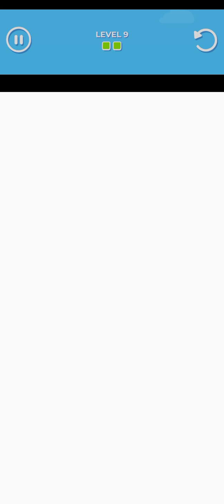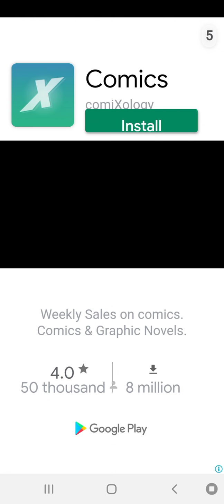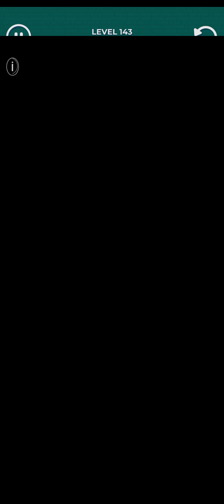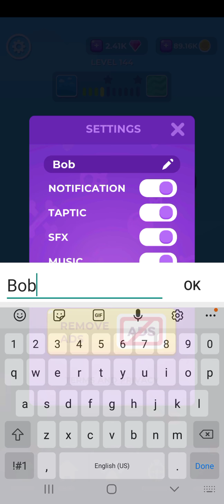Sorry Way to many ads